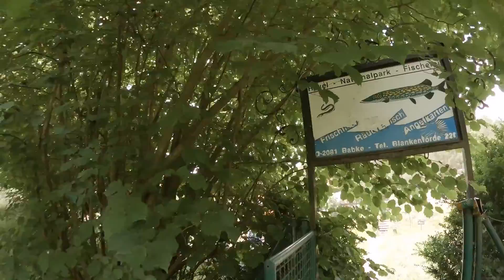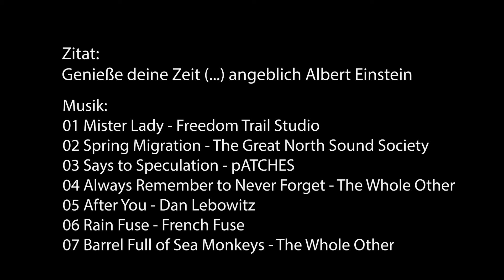Das schönste Stück Havel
Arne war leider verhindert und konnte nicht mitkommen.
Deshalb sind wir dieses Mal nur zu zweit unterwegs.
Diese schöne Paddeltour befindet sich im Havelquellgebiet.
Die Strecke führte uns durch die traumhafte Natur des Müritz-Nationalparks vom Useriner See bis nach Kratzeburg und zurück.
Viel Freude beim ansehen des Videos.